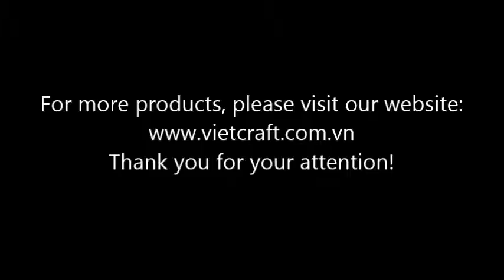LBC PS35 Lacquer Coconut Bowl Artistic design with patterned color techinue and seashsell or abloni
Lacquer coconut bowl 100% handmade of Vietnam

Lacquer Coconut Bowl was made real coconut shell  - Artistic design with patterned color techinue and seashsell or abloni inlaid

Use for :

Suitable to put candy, nut, candle or flower could be décor at home, restaurant, resort or hotel which creating very close to natural feeling.

Size

Normal Diameter: 12-14 cm

Height: 5.8 to 6.0 cm